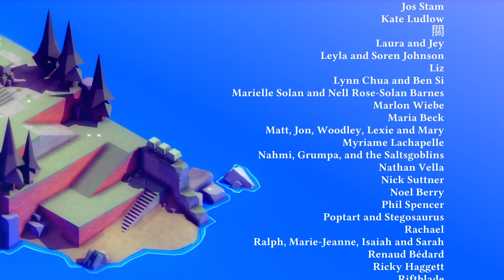TUNIC [63] | DIE SCHANDE DES HELDEN [ENDE]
DANKE! ❤🙏

•Erkunde eine feindselige und tief verwobene Welt aus schattigen Wäldern, weitläufigen Ruinen und labyrinthartigen Katakomben
•Kämpfe gegen mächtige Bosse tief unter der Erde, hoch über den Wolken und an noch seltsameren Orten
•Sammle die fehlenden Handbuchseiten voll mit Hinweisen und farbenfrohen Illustrationen
•Entdecke verborgene Schätze, die dir weiterhelfen
•Finde geheime Relikte, geheime Techniken, geheime Rätsel und ... Kurz gesagt: Es gibt einfach eine ganze Menge Geheimnisse!
•Mit Sounddesign von Power Up Audio
•Und einem Original-Soundtrack von Lifeformed (Terence Lee, Janice Kwan)

Bleib tapfer, kleiner Fuchs!

SYSTEMANFORDERUNGEN:

MINDESTANFORDERUNGEN:
Betriebssystem: Windows 10
Prozessor: Intel i5 Quad-Core, 2.7 GHz
Arbeitsspeicher: 8 GB RAM
Grafik: GTX 660 / RX 460
Speicherplatz: 2 GB verfügbarer Speicherplatz
Zusätzliche Anmerkungen: Gamepad or Controller Recommended.

EMPFOHLEN:
Betriebssystem: Windows 10
Prozessor: Intel i5 Quad-Core, 3 GHz
Grafik: GTX 1080 Ti / RX Vega 64